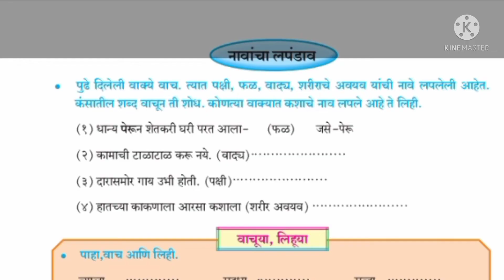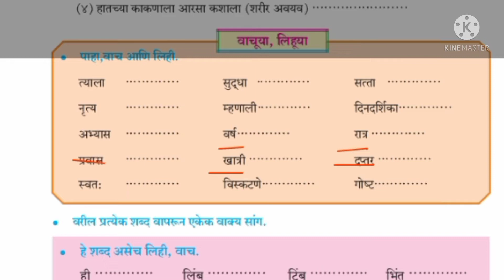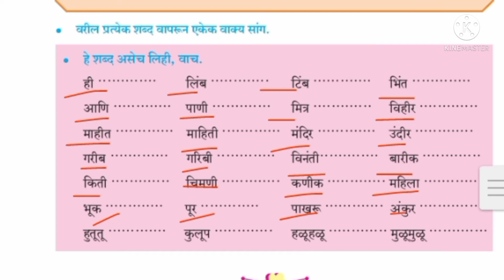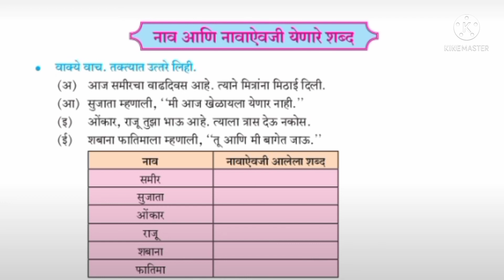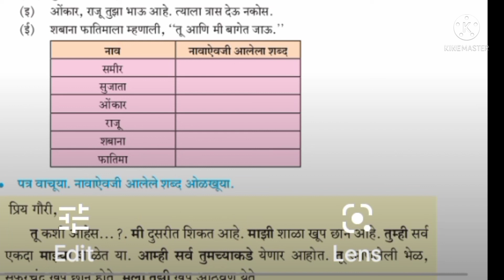नाव आणि नावाऐवजी येणारे शब्द | वाक्यलेखन | iytta dusri | इयत्ता दुसरी | मराठी